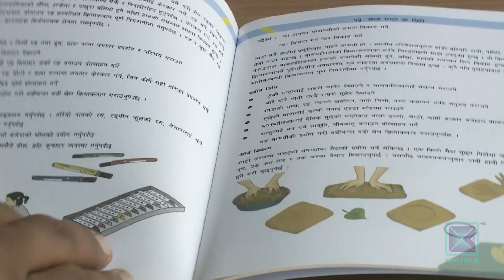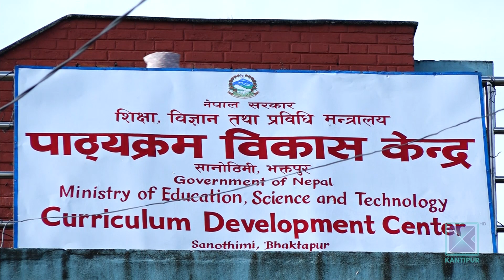प्रारम्भिक बाल विकास कक्षामा पनि पाठ्यक्रम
अब आइन्दा प्रारम्भिक बाल विकास कक्षा पनि पाठ्यक्रममा आधारित भएर सञ्चालन गर्नुपर्ने भएको छ । कक्षा एक मुनिका लागि शिक्षा मन्त्रालयले पहिलोपटक पाठ्यक्रम लागू  गर्न लागेको हो । आगामी शैक्षिक सत्रबाट लागू गर्ने गरी पाठ्यक्रम विकास गरिसकिएको छ ।